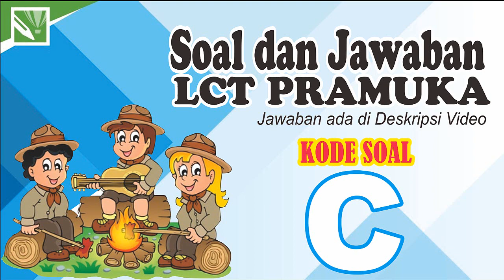SOAL dan JAWABAN, LCT PRAMUKA (Kode Soal C)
Judul   :  SOAL dan JAWABAN, LCT PRAMUKA (Kode Soal C)

KUNCI JAWABAN :
1. Kapatiran Scouting Filipinas
2. 22 Februari 1857
3. Pamannya (Kol. Henry Smyth)
4. 15 Januari 1908
5. NIPV
6. Eengonyama
7. Praja Muda Karana
8. 14 Agustus 1961
9. Anggota Muda
10. Bhayangkara